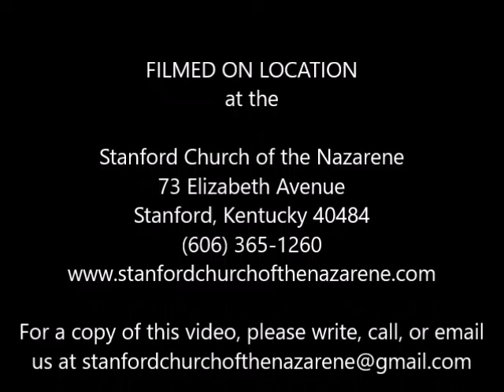10 16 16 PM Worship Zealous For No Good Lead Pastor Buford Edwards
10 16 16 PM Worship Zealous For No Good Lead Pastor Buford Edwards